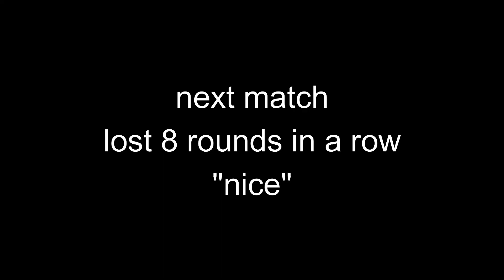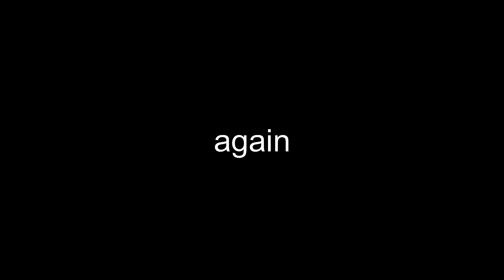2 most insane comeback of my life ( sad life )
Device name DESKTOP-EFOSC40